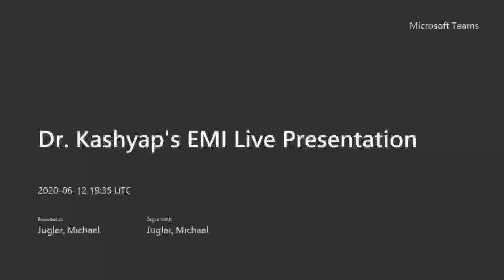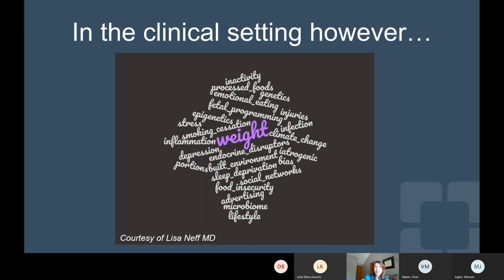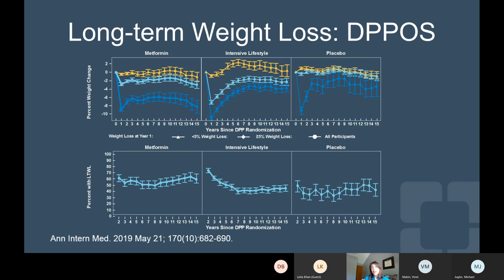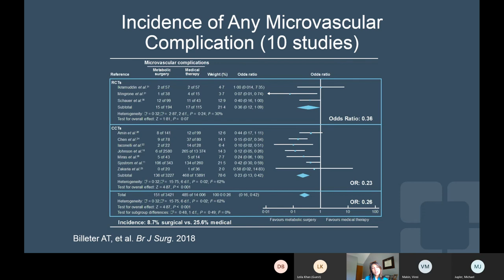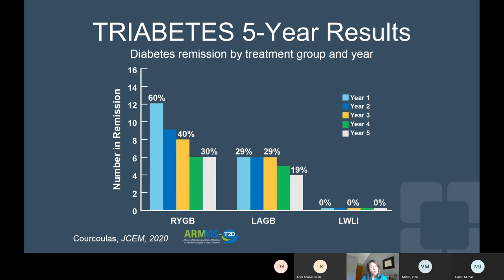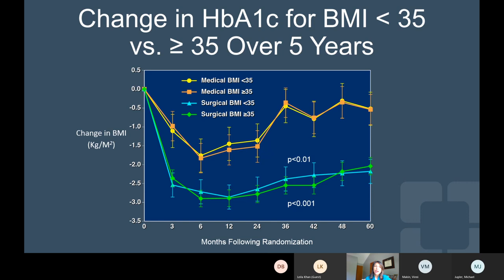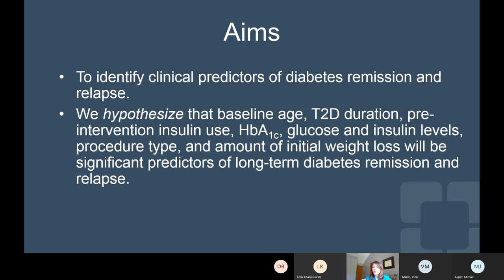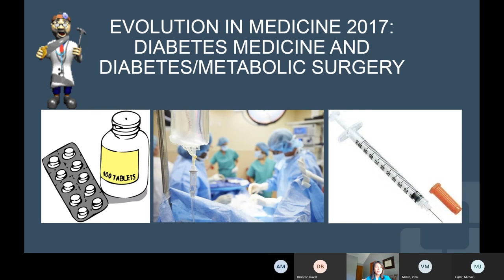Multicenter Trial of Metabolic Surgery vs. Medical Therapy for Type 2 Diabetes Findings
Sangeeta R. Kashyap, MD discusses the findings including the triumphs and challenges of a multicenter clinical trial comparing the processes and outcomes of bariatric surgery versus medical management to treat type 2 diabetes.

Presenter:
Sangeeta R. Kashyap, MD
Professor of Medicine, Cleveland Clinic Lerner College of Medicine
Department of Endocrinology, Diabetes and Metabolism

Moderator:
Vinni Makin, MD
Endocrinology, Diabetes and Metabolism, Cleveland Clinic
Intersection of Preventive Cardiology and Endocrinology